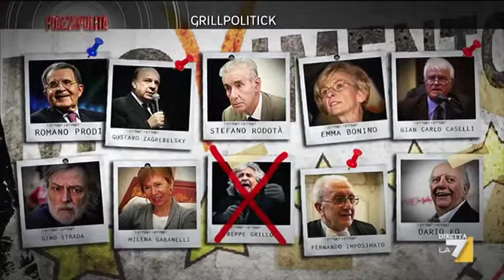Federica Salsi: Grill-Politick